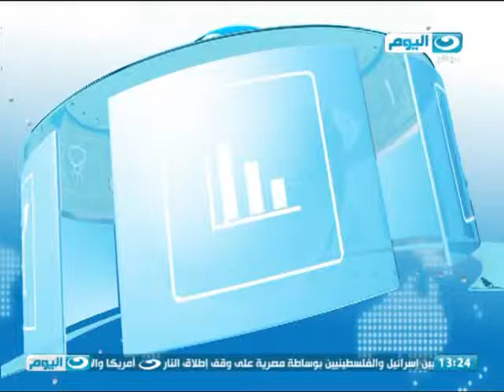اخبار_النهار | بورصة مصر تتعافى فى مستهل التعاملات بدعم محلى وعربى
وزير التموين والوفد المرافق له يزور مصنع شركة بلومبرج العالمية
 وزير التموين يعلن إنشاء بورصات سلعية فى مصر لتداول الحبوب فى المنطقة

خبير بيئى: المخاطر الطبيعية تهدد الساحل الشمالى الغربى فى ظل التغيرات المناخية المتوالية